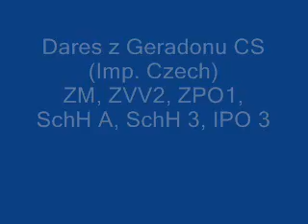Dares Geradonu CS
Dares was imported and owned by Evan Harbarlis of Von Ultimate Kennels in Melbourne Australia.
Dares was tested and evaluated by many world reknowned people and judged to be a dog of the highest quality.